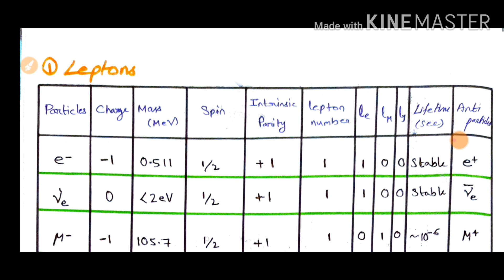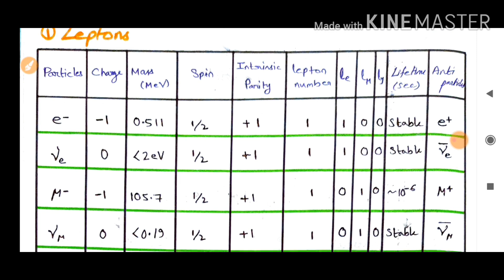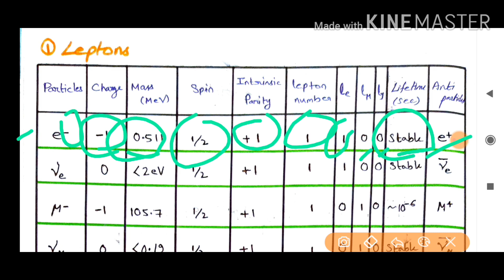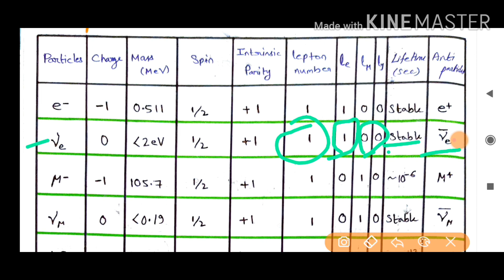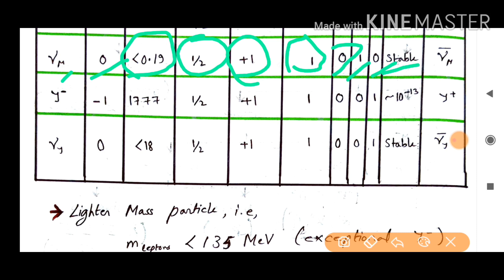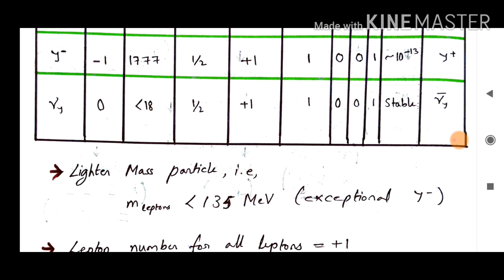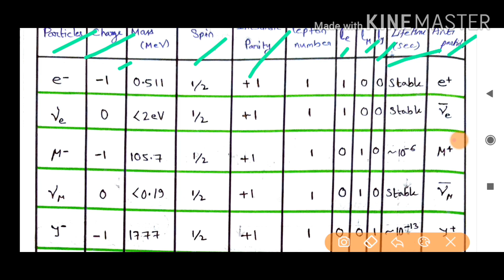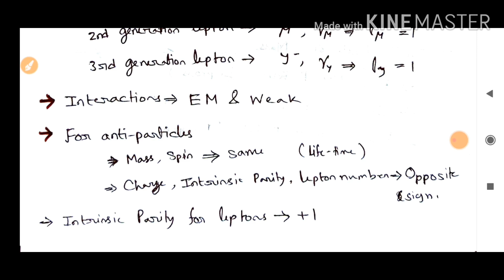Leptons || Quick revision || CSIR NET PHYSICS || SAMIUL ISLAM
Elementary Particles

Mesons

Baryons

Fundamental Interaction